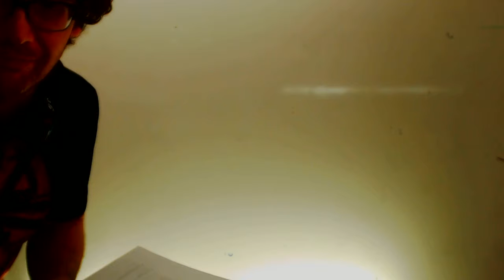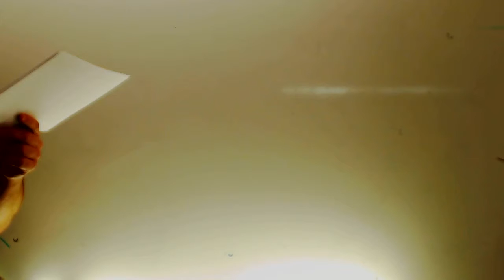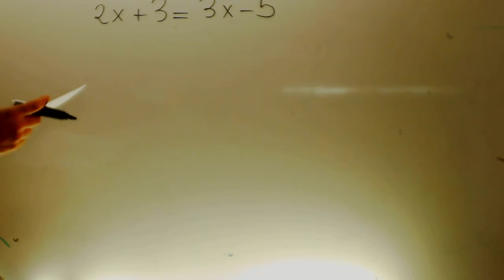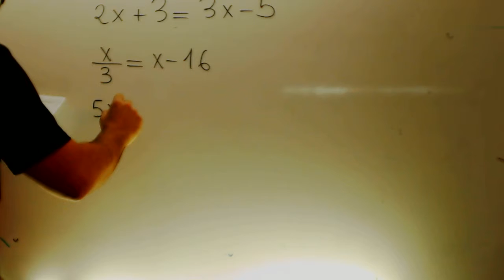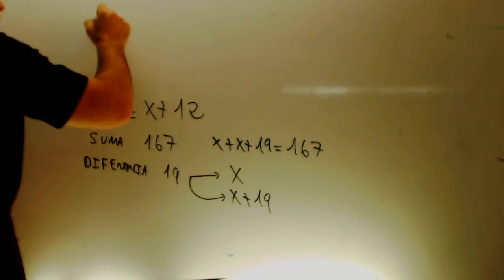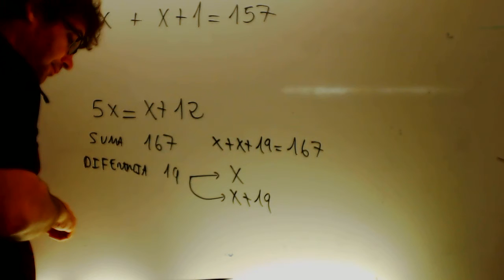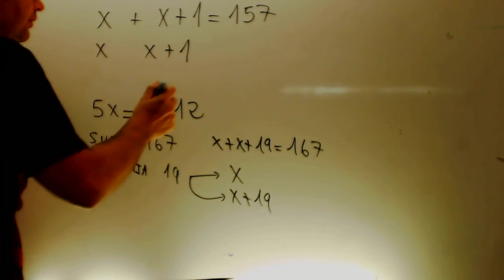Problemas de ecuaciones faciles Matematicas 2 ESO Academia Usero Estepona